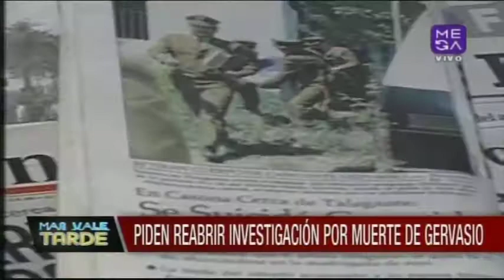Piden reabrir investigación por muerte de Gervasio